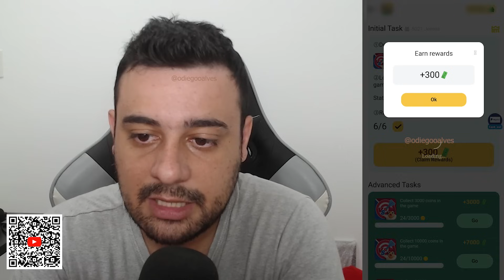ACERTE O ALVO E GANHE R$22 NO PIX - NOVO APP GRATUITO PARA GANHAR DINHEIRO EM 2024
Abraços!

00:00​ : Fala ai meu povo
00:05​ : Se INSCREVE no canal, pro Dedo não cair